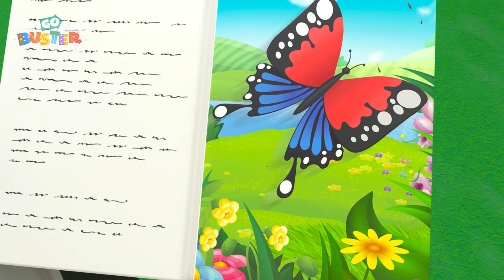Buster's Beautiful Football | Kids Road Trip! | Kids Songs and Stories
Buster and the other vehicles have a soccer game. It's a tough match, but in the end, Buster and Scout lead their team to victory!

Kids Road Trip! - Sing Alongs & Cartoons

Look at all the fantastic vehicles! Join Ella and her friends Digley and Dazey, Gecko and his mechanicals, Buster, Scout, and everyone at Lellobee City Farm, as we sing along to fun kids songs and enjoy imaginative stories from Kids Road Trip! Each episode explores a huge array of subjects: from the environmental to any social, emotional, and educational developmental skills (Caring, Sharing, Nurturing, Patience, Collaboration, Teamwork, Exercise) to Hard Learning (Counting, ABC’s, Animal Sounds) – all with a love of our favourite trucks, cars, and busses to help us out as we learn!

📢 SOCIAL MEDIA 📢

🎞 EPISODE TIMESTAMPS 🎞

00:00 Buster's Beautiful Football
02:04 The Soccer Bus - Don’t Be Nervous
04:04 Buster & The Butterfly
07:05 Buster's Sick
09:02 Happy Birthday Digley - Birthday Present Surprise!
11:00 Buster River Rapid Adventure
13:53 Face Your Fears Buster! - Christmas Talent Show
15:52 Stuck In The Mud
17:20 Buster Plays with the Dinosaur
20:19 Baby Shark Family - Playing in the Ocean
22:11 Buster And The Storm
24:11 Buster Changes Color
26:12 Fireworks with Family Fun
28:11 Tidying up Toys Is Fun with Friends!
30:10 Buster Gets Sick - Wash Your Hands
32:10 Buster And The Balloons
34:09 Buster's New Tires
36:08 It's Race Day! - Cheating Is Bad
37:38 Go Buster - Paint & Play with Mommy - I Love My Mommy
39:33  The Perfect Christmas Tree - Winter Day
41:42 Buster's Bubble Bath
43:44 Cute Baby Reindeer - Playing with New Friends
45:50 Water Balloon Fight!! - Playing With Friends
47:52 Easter Bunny Buster
50:24 Where's Buster? - Stuck In The Mud
52:25 Five Little Ducks - Be Careful When Crossing the Road
54:27 Wobbly Tooth on Halloween - Too Much Candy!
56:29 A Very Windy Day - Where is the Toy Car?
58:30 Buster's Back at School - Accidents Happen